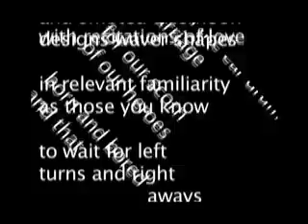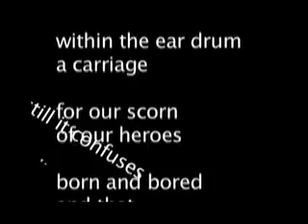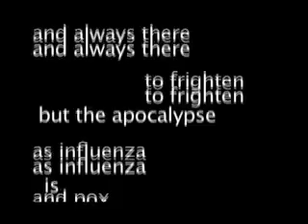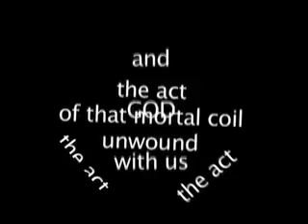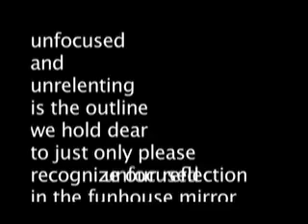5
Text by Brian Tuthill